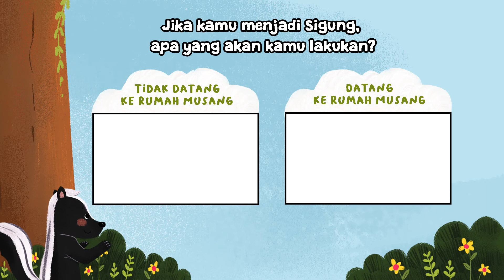BIPBIP TOON - Bijak Mengelola Sikap: Sigung yang Sangat Pemalu (Part 1)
Sigung yang Sangat Pemalu

Video animasi yang diadaptasi dari buku cerita anak Bhuana Ilmu Populer berjudul Sigung yang Sangat Pemalu karya Durroh Fuadin K. dan di ilustrasikan oleh Maria Arum.

Deskripsi:

Di sebuah hutan, tinggallah seekor Sigung yang tidak mau bermain dengan hewan lainnya. Ternyata, dia merasa malu karena aroma tubuhnya yang tidak sedap! Sahabatnya, Cerpelai, pun mencoba membantunya dengan memberikan sebuah hadiah. Kira-kira, apa yang Cerpelai berikan untuk Sigung, ya? Apakah Sigung mau bermain kembali bersama teman-temannya?

Dapatkan Buku “Sigung yang Sangat Pemalu” di toko Gramedia terdekat, ya!

BIPBIP TOON adalah program seri animasi yang diadaptasi dari buku-buku cerita anak Bhuana llmu Populer.

"Swinging Joy - Intro B''
Jay Man - OurMusicBox

“Vlogger's Delight Background Music for YouTube Videos & Vlogs UKULELE”
Marc Jungermann